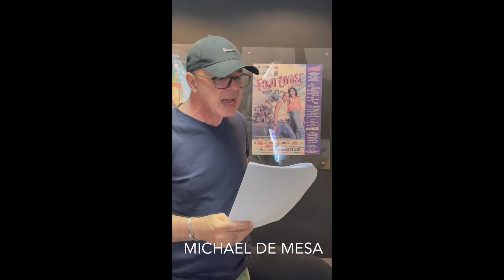Rehearsals for "Mr Streisand"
The leading men of Philippine musical theater rehearse for their upcoming concert Feb 10 at the Music Museum. All time hit songs by Barbra Streisand.